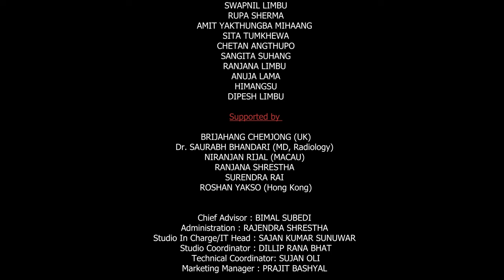RAJU SYANGTAN || प्रतिरोध-PODCAST with बच्चु हिमांशु || Episode 23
Raju Syangtan is a poet and journalist. He is the editor of Jhan Naya, the Saturday special edition of Naya Patrika daily. He was born in Khairmara, a faraway village in Mahottari district. He joined the people’s liberation army at a very young age after witnessing extreme oppression and deprivation in his family. He has been writing poems for more than a decade. He raises his voice against discrimination and mistreatment towards indigenous communities, minorities, farmers, women, the working class, and socially rejected communities. His poetry is highly influenced by his own Tamang community's culture, tradition, and history. He has written poems against the oppression of the state against his community in the past and present. He reflects on inequality, discrimination, oppression, repression, and resistance in his poetry. He also supports different socio-political movements through his writing. His poems are concerned with the state's policies regarding the model of development, disparity in distribution, and exclusivity. He refrains from conventional approaches and political ideologies. He is regarded as one of the most influential poets, with a consciousness of identity and critical thinking. Through his poems, he rejects the influence of capitalism, expansionism, and imperialism in Nepalese society. "Oh Pengdorje" is his recent collection of poetry, in which he has included his poems written over a decade.

Special Thanks :
THEATRE VILLAGE NEPAL
SANJIV UPRETY
GOVINDA CHHANTYAL
KESHAV SILWAL
SWAPNIL SMRITI
CHANDRABIR TUMBAPO
ASHOK MUKARUNG
RAJU KARKI
SWAPNIL LIMBU
RUPA SHERMA
AMIT YAKTHUNGBA MIHAANG
SITA TUMKHEWA
CHETAN ANGTHUPO
SANGITA SUHANG
RANJANA LIMBU
ANUJA LAMA
HIMANGSU
DIPESH LIMBU

Supported by :
BRIJAHANG CHEMJONG (UK)
Dr. SAURABH BHANDARI (MD, Radiology)
NIRANJAN RIJAL (MACAU)
RANJANA SHRESTHA
SURENDRA RAI
ROSHAN YAKSO (Hong Kong)

Chief Advisor : BIMAL SUBEDI
Administration : RAJENDRA SHRESTHA
Studio In Charge/IT Head : SAJAN KUMAR SUNUWAR
Studio Coordinator : DILLIP RANA BHAT
Technical Coordinator: SUJAN OLI
Marketing Manager : PRAJIT BASHYAL

Production Head : DIPESH RAI
Production Manager : SARAGAM RAI
Art & Design : ZENNY SUNUWAR
Office Assistant : DURGA GURUNG

Sound : DEV NEUPANE
DOP/Editor : CHAKRA PULAMI

Produced by

VILLAGE NEPAL STUDIO, MAHALAXMISTHAN, LALITPUR

with
BACHCHU HIMANGSU